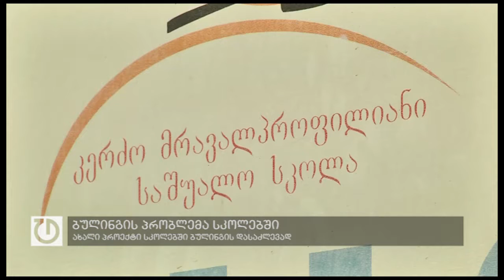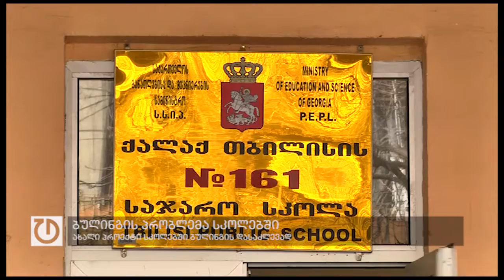ახალი პროექტი სკოლებში ბულინგის დასაძლევად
არაძალადობრივი კომუნიკაციის ინსტიტუტი ფონდ ღია საზოგადოება-საქართველოს დახმარებით, სკოლებში ბულინგის პრევენციის პროექტს იწყებს.  ბულინგის დაძლევაზე მიმართული სასკოლო პროგრამა საპილოტეა და ამ ეტაპზე თბილისის ორ კერძო სკოლას - მწვანე სკოლასა და ქორალს მოიცავს. პროგრამის საჯარო სკოლებში განხორციელების შესაძლებლობა პროექტის ავტორებს ჯერჯერობით არ მიეცათ. როგორც თავად ამბობენ, განათლების სამინისტროს წარმომადგენლებთან ნახევარწლიანი მიმოწერისა და შეხვედრების შემდეგ თანამშრომლობა ვერ შედგა, რადგან უწყებამ პრობლემის მოსაგვარებლად ქმედითი ნაბიჯები არ გადადგა. კერძო სკოლა ქორალი ერთერთია იმ ორი სკოლიდან, სადაც პროექტის საპილოტე ვერსია განხორციელდება. სკოლაში ამბობენ, რომ ბულინგის პრობლემა არ დგას, თუმცა პრევენციულ ზომებს მიესალმებიან.